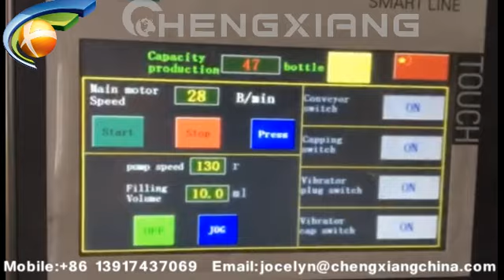CX-YGF Testing machine video(10ml e-liquid bottle) for our Germany customer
My name is Jessy from Shanghai Chengxiang Machinery CO.,LTD,which is professional manufacturer of washing-filling-capping-labeling machine etc filling complete line which hot sale in 72 countries around the world.
We are gold supplier and trade assurance supplier of alibaba,all of products can be customized.

Our advantages:
1.24 hours online service.
2.We offer excellent after-sales service.
3.Alibaba top and trade assurance supplier.
4.We are 18 years factory, low price and best quality.
5.We meet GMP requirement and passed CE/TUV/ISO approved.
6.We can do the turn-key project according to clients’ requirement.
7.Our products exported 60 countries and 10 VIP agent in the world

Address:
Building 5 NO.158 Shiwei Road,Qinggang Industrial Park,Fengxian DST,Shanghai ,Post code: 201414
We produce washing machine-filling-capping-sealing -labeling-printing machine etc filling complete line.

Contact：Jessy
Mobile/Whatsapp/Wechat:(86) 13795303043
Skype:chengxiang Jessy
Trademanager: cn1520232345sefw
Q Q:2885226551